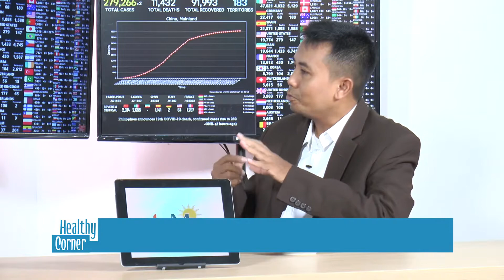Healthy Corner Peran Muhammadiyah dalam Penanganan Covid 19 di Indonesia SEG 2 1080pFHR